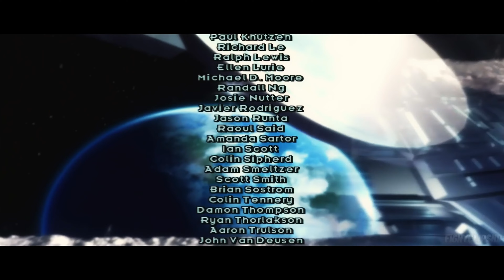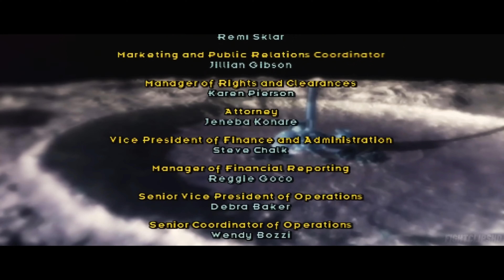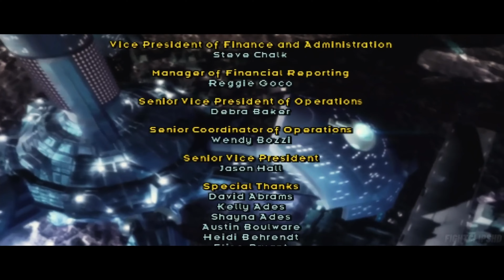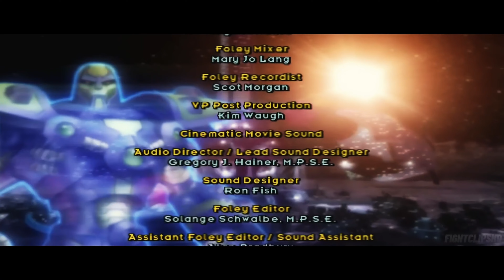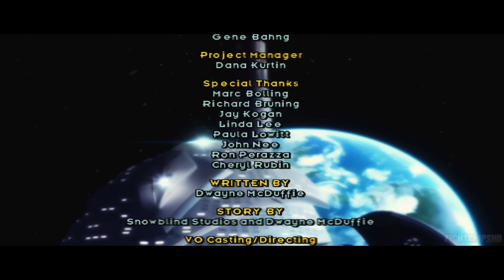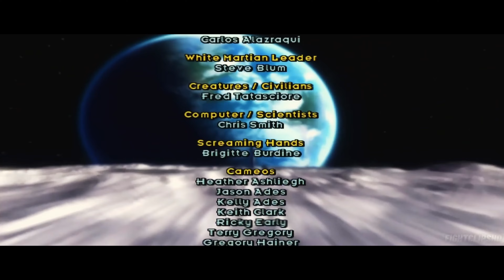Justice League Heroes Full Game Movie (2023) | 4K Ultra HD | All Cinematics | Superhero Action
*All game clips, gameplay videos are recorded, color graded and edited by me
to deliver and share the best fight scenes gaming can offer, alongside narrative driven game movies.